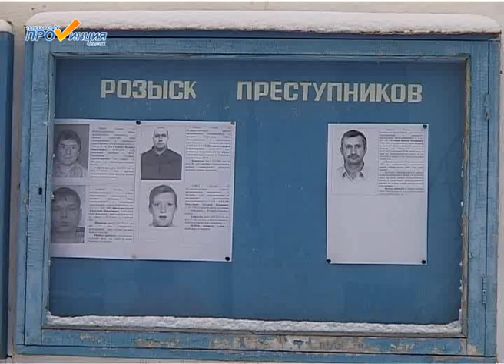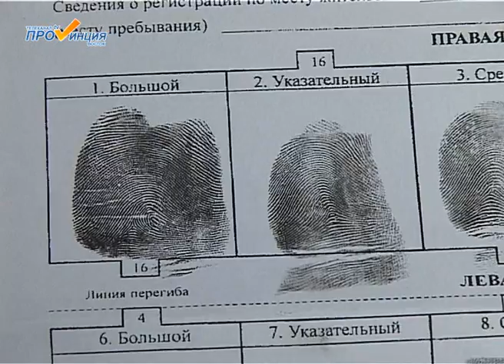Дактилоскопия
База отпечатков пальцев - одна из основных информационных баз полиции. Она помогает не только в раскрытии преступлений, но и является самым точным способом установить личность человека в случае утери документов, а также если гражданин стал жертвой разного рода чрезвычайных происшествий.